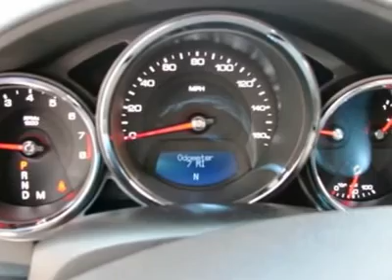2011 Cadillac CTS Wagon - Station Wagon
2011 Cadillac CTS Wagon Luxury - $45560

Bob Robinson Chevrolet Cadillac Buick GMC
155 Robinson Drive
Tridelphia West Virginia 26059

Don't miss this 2011 Cadillac. Make a great choice today with this must-have vehicle. Learn more about this vehicle by contacting the dealership today and complete your driving dreams.